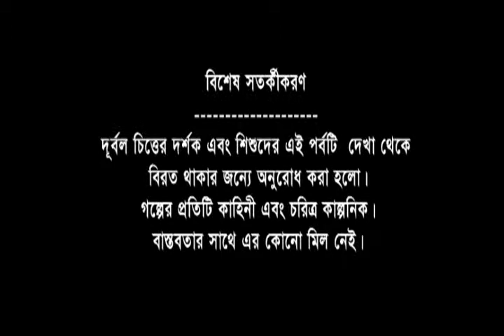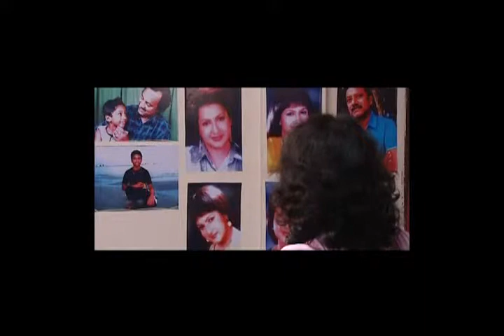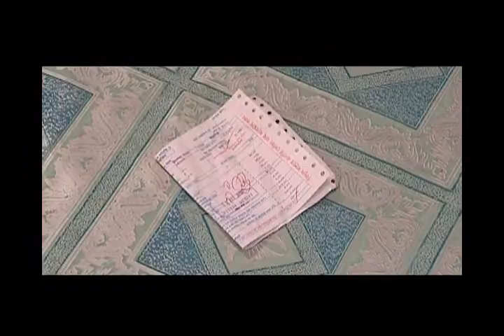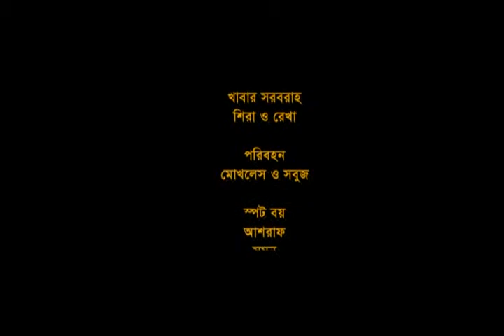New Horror Drama Revenge - Part-01|| Direction: Sazzad Rahman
Script: Laila Tareq, Direction: Mesbah uddin ahmed, Sheuly Mala, Shirin khatun, elina yeasmin, boni amin, s kamal, dipa chowdhury, yousuf.